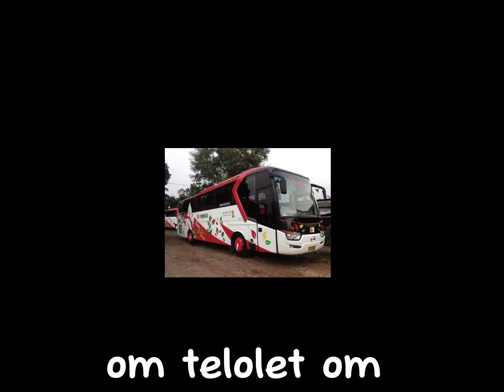OM TELOLET OM - cikarang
bus telolet basuri masuk perumahan

anak anak pecinta telolet basuri , cikarang , vidio